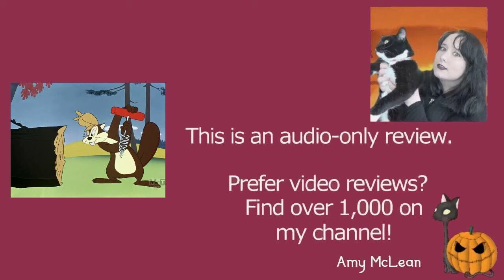The Eager Beaver 1946 Warner Bros Merrie Melodies Cartoon Short Film | Review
MY BOOKS What's your review of the 1946 Warner Bros Merrie Melodies animated cartoon short film The Eager Beaver? It's directed by Chuck Jones. [OPEN FOR LINKS AND FACTS!] TheEagerBeaver MerrieMelodies WarnerBros Do you want to watch The Eager Beaver? Did you enjoy the full movie or just parts of it? Scroll down for more information!

Amy McLean

About The Eager Beaver 1946

Wondering where to watch The Eager Beaver? Most of the films and TV shows I review can be found on Amazon Prime, Netflix, DVD, or blu-ray.

Cast and characters:
Mel Blanc
Frank Graham

Writer: Tedd Pierce